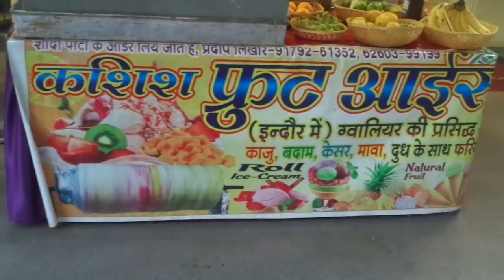Roller Fruit Ice Cream, 100% Real Natural Fruit Ice Cream in 56 Dukan Indore, Indore Street Food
Roller ice cream contain natural fruits. Roller ice cream making is very interesting and unique. Food stall name is "kashish Fruit Ice Cream" in 56 dukan in Indore. (Street Food in Indore)

56 Dukan is popular street for varity of food in Indore.

In this  ice cream process stall owner added variety of fruits like banana, pineapple, mango etc. so ice cream with fresh fruits and 100% natural to eat.

kashish Fruit Ice Cream - 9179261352, 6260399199